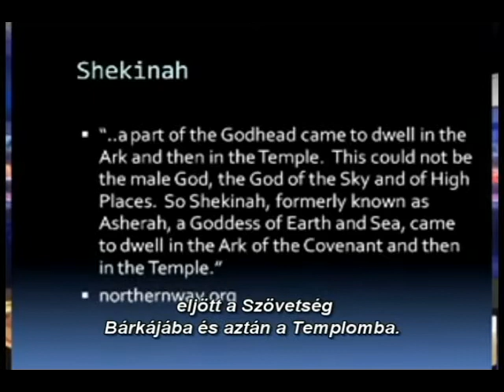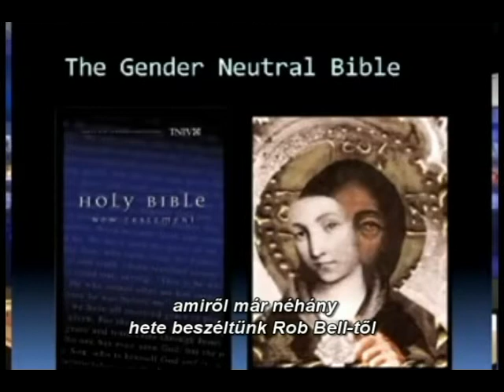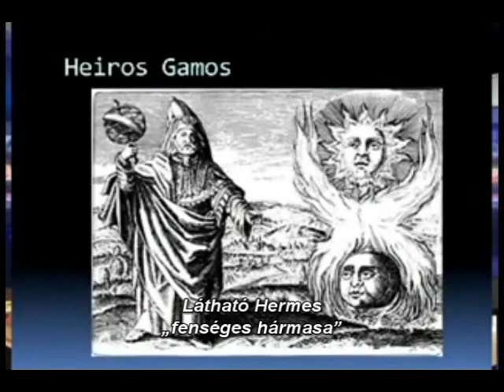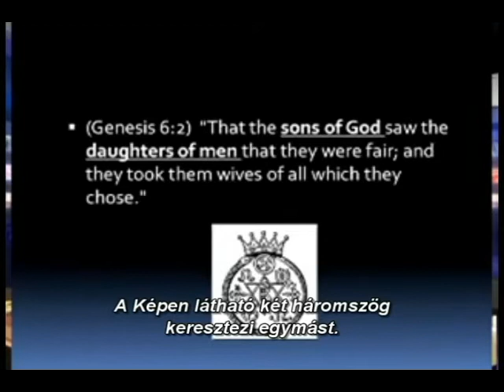Michael W. Hoggard - Rejtélyvallás a Római Katolikus Vatikánban - 3/6. rész.